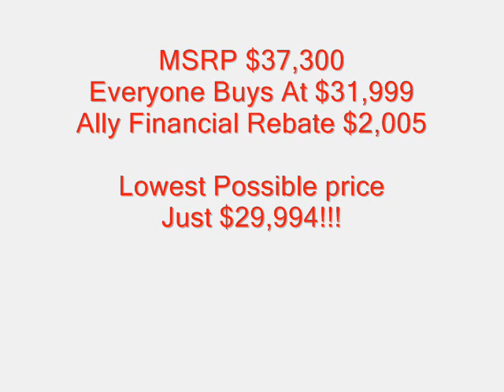GMC of Chadron